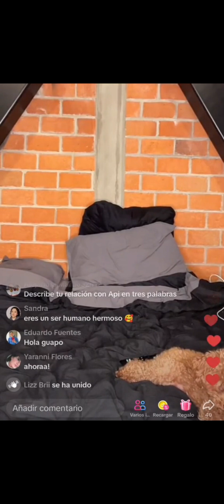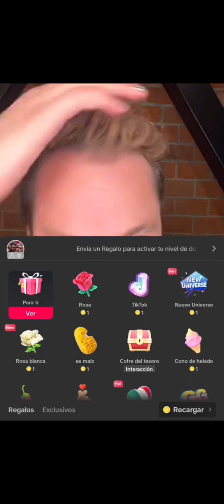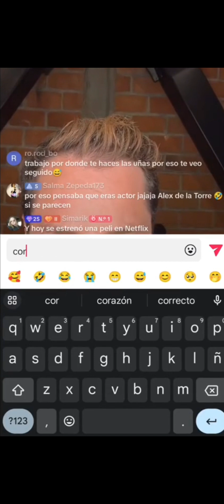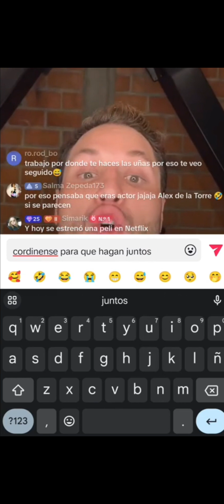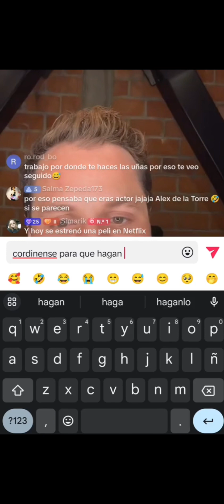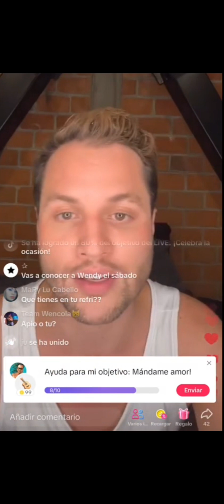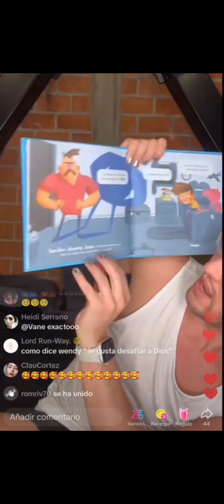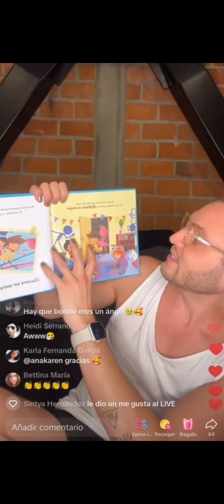live de Como me hubiese gustado | salir del closet |Juampa serrano |apioquijano |gay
Juampa cuenta un cuento muy hermosos de un pequeño y su papá, un libro que le servirá a muchos papás para ayudar a un hijo de la comunidad LGBT.

No sé olviden de regalarme un like y subscribirse a mi canal estaré subiendo los lives completos del team infierno  y de las perdidas y sus allegados .

síganme en tiktok: @veryuoficial  o @camara69